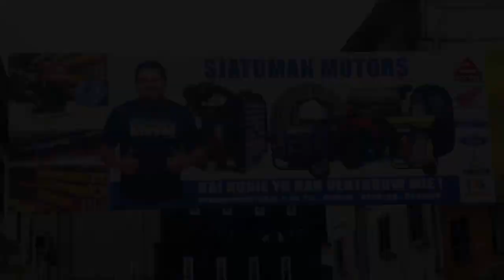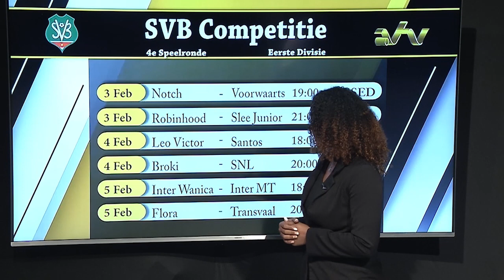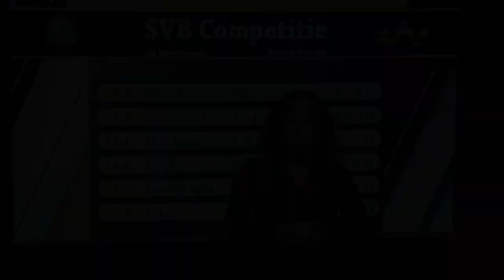ATV Sports Binnenlands 2 Februari 2023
Donderdag 2 Februari in ATV Sports:

Gesprek met de vader van Donovan Wisse
DH Volleybal Gideon VS. Yellowbirds
American Football Suriname
Vrouwen divisie voetbal Robinhood VS. Vvid Athena
Programma eerste divisie SVB Competitie